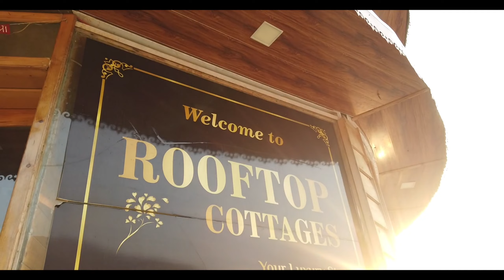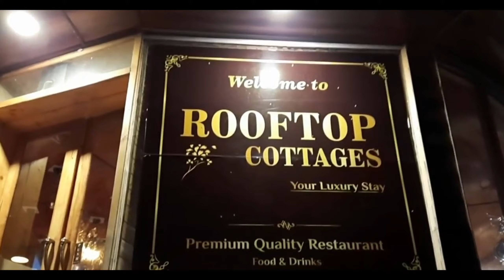Rooftop Cottages - Hidden place In Pangot Nainital || Beautiful Cottages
oofTop Cottages and Restaurant (Pangot) is a newly built Luxury Wooden property (surrounded by mountains) offering couple friendly quality accommodations. Whether you are a tourist or travelling on business, this is the place, where you would love to spend your holidays. The most tranquil location in this region away from the hustle bustle. Situated in Kilbury Himalayan Bird Conservation Reserve which is home to more than 500 species of birds. All Day Breakfast, Lunch, Evening Tea/Coffee, Dinner

The property's host of recreational offerings ensures you have plenty to do during your stay. Discover an engaging blend of professional service and a wide array of features at RoofTop's Luxurious Cottages and Restaurant. !

for Complete Details - watch our NEXT Vlog too 🤗